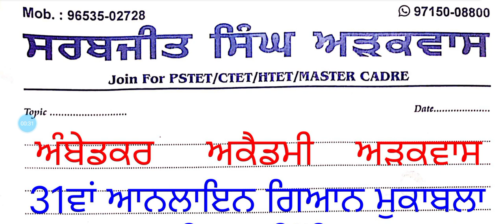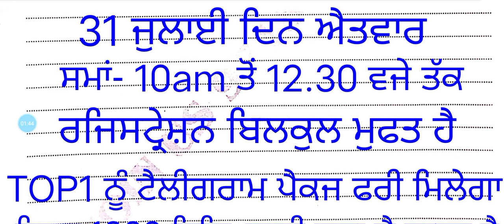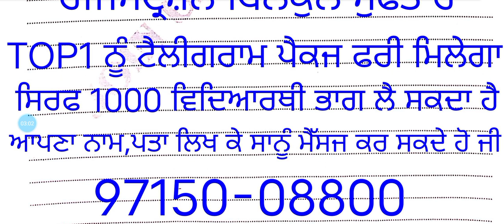31ਵਾਂ ਗਿਆਨ ਮੁਕਾਬਲਾ ਸਮਾਜਿਕ ਸਿੱਖਿਆ ਵਿੱਚ ਭਾਗ ਲੈਣ ਸੰਬੰਧੀ ਜਾਣਕਾਰੀ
31 ਜੁਲਾਈ ਦਿਨ ਐਤਵਾਰ ਨੂੰ ਇਹ ਗਿਆਨ ਮੁਕਾਬਲਾ ਹੋਵੇਗਾ ਜੀ ਬਿਲਕੁਲ ਫਰੀ ਮੁਕਾਬਲਾ ਕਰਵਾਇਆ ਜਾ ਰਿਹਾ ਹੈ